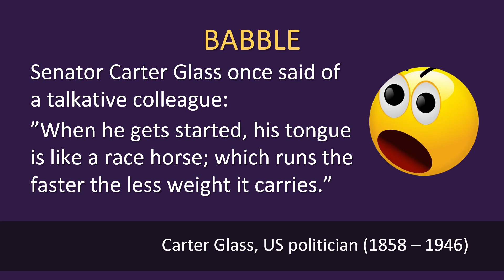Delicious Adventure In Health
Manners and Etiquette